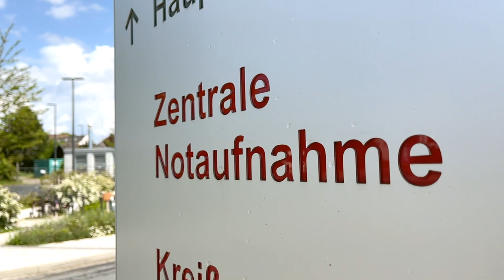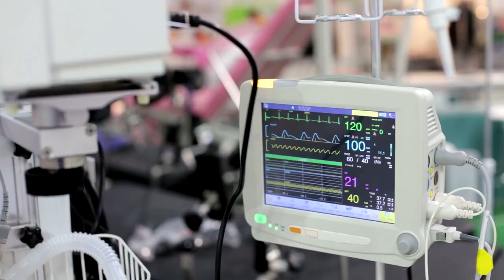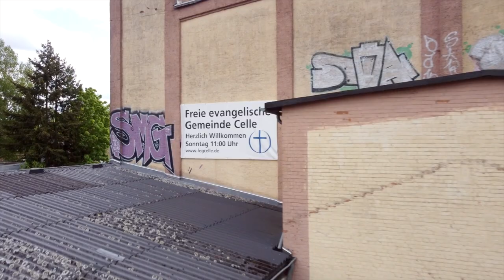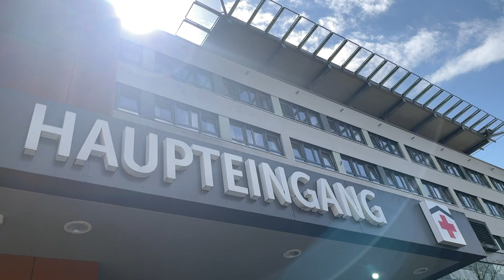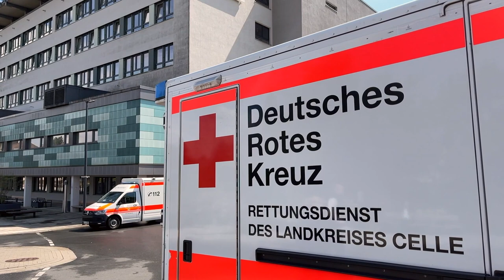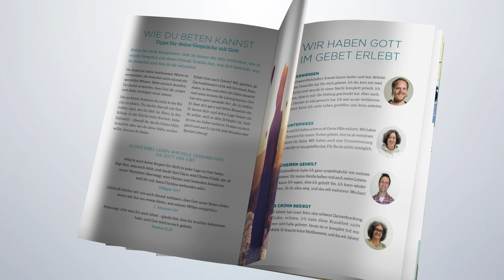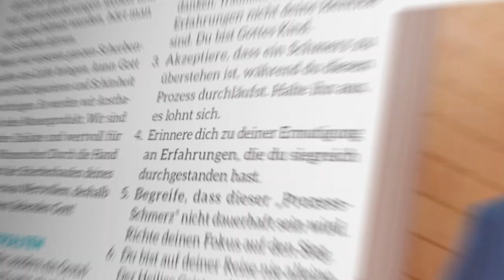Gebet ist keine Einbahnstraße - Gebet für dich – live #013 - Missionswerk Karlsruhe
missionswerk.de
Daniel und Isolde Müller beantworten Fragen rund ums Thema Gebet und beten live hier im Livestream für Zuschauer – wenn du möchtest, auch für dich!